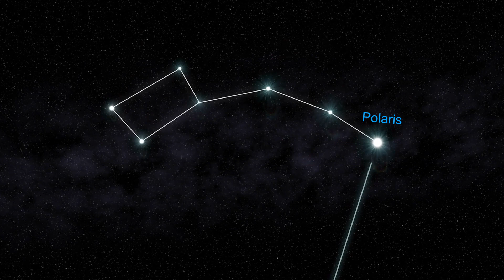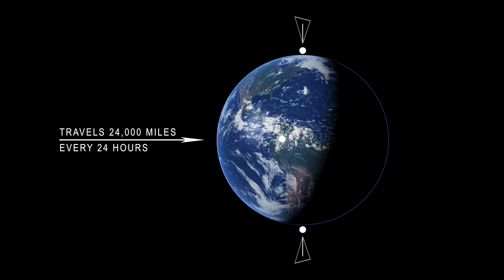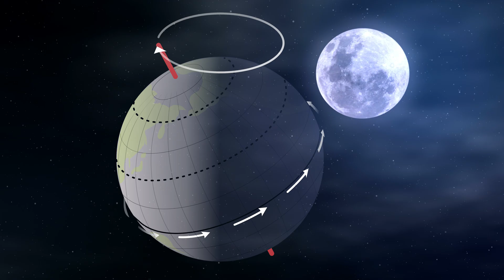Polaris and Earth's Slow Wobble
Did you know? Polaris (The North Star) was not due North during the time of Moses. Instead the actual 'north star' was a different star named "Kochab" What does this word mean in the Hebrew language? How does the rotation of Earth act like a spinning top? How does 'axial precession' affect the apparent movement of stars in the sky? Learn answers in this intriguing video with David Rives.

Consider a tax-deductible donation to help us continue to make these videos each week